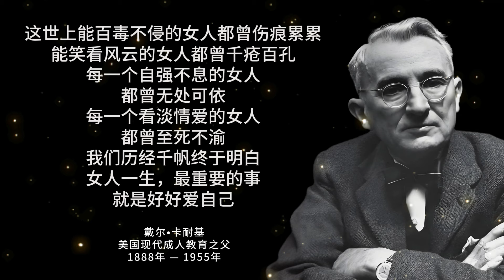卡耐基写给女人的一生幸福20条忠告：愿你历尽千帆，归来仍是少女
🔔 人物简介：戴尔·卡耐基（Dale Carnegie，1888年11月24日—1955年11月1日），美国著名人际关系学大师，美国现代成人教育之父，西方现代人际关系教育的奠基人，被誉为是20世纪最伟大的心灵导师和成功学大师。